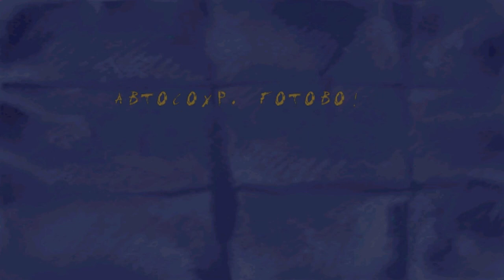[ ПРОХОЖДЕНИЕ ] Sheep dog n wolf [ СЕРИЯ 5 ] [ БОСС ДЕТСТВА ]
Игра основана на популярном мультсериале кампании Warner Bros. «Овчарка Сэм и Волк Ральф». Суть игры заключается в том, что игрок, управляя Волком Ральфом, должен украсть все стадо овец, которое охраняет Овчарка Сэм. Игра содержит обучающий уровень, 14 основных , 2 секретных и 1 бонус-уровень, который можно будет пройти только после прохождения последнего, 14 уровня.